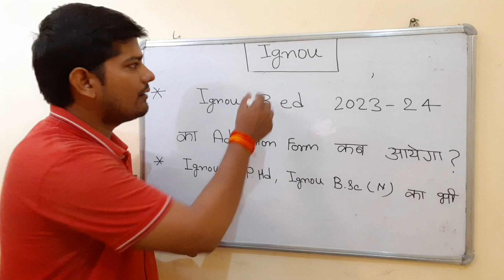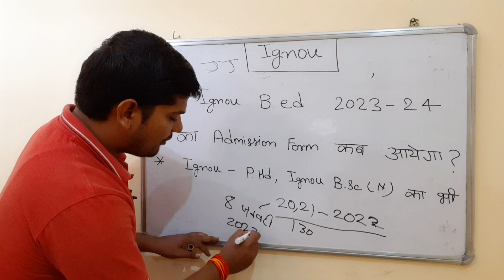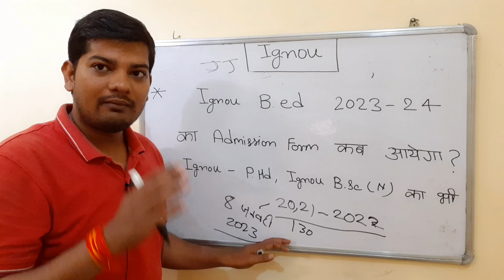Ignou Bed 2023-24 Ka Admission Form Kab aayega | Ignou PhD और Bsc (Nursing) का भी Admission Kab होगा